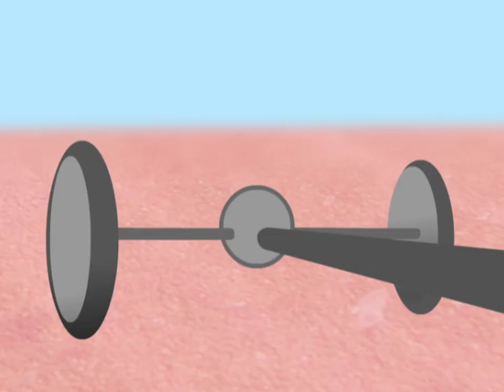Marvo's Back | Funny Toons | Marvo the Wonder Chicken